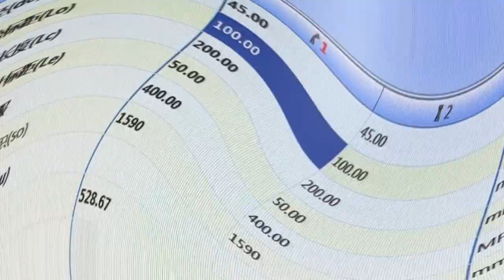steel bar hydraulic universal tensile strength testing machine